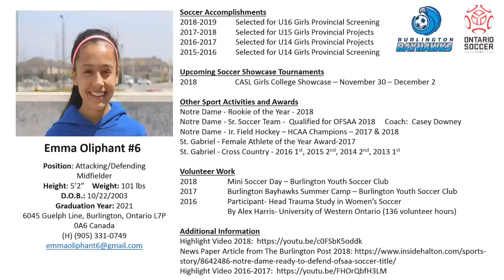Emma Oliphant - College Soccer Recruitment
Emma is a creative midfielder playing in Burlington. Her team reached the OPDL league play off final after winning their division in 2018 and she has been invited to provincial screenings and projects for the last three seasons.

A technically gifted player with brilliant balance and skills on the ball, Emma is comfortable playing across the midfield, bringing goals and assists with her.